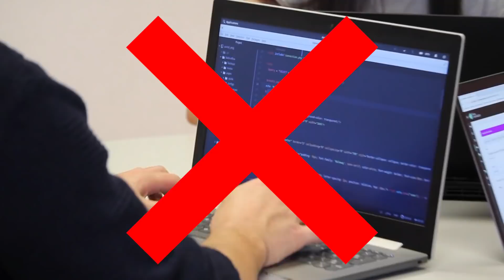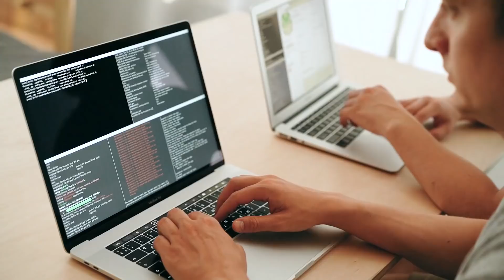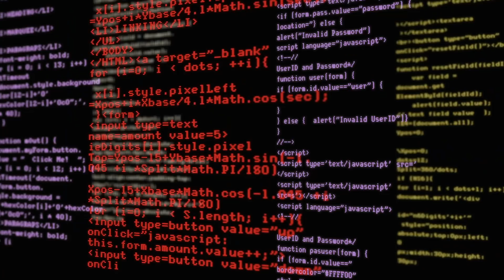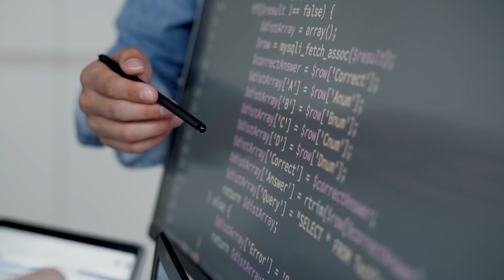Harsh Truths No One Tells You About Programming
Hi friends, today we are going to be talking about some harsh truths no one tells you about programming. I wanted to make this video because these are things you might face when breaking into the world of tech.